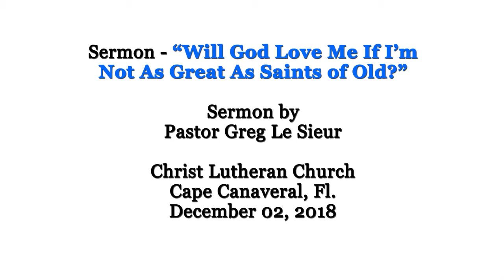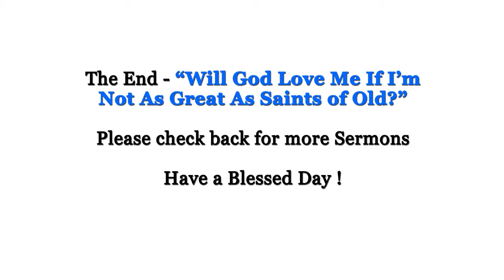Will God Love Me If Im Not As Great As Saints of Old? - Sermon - December 02 2018